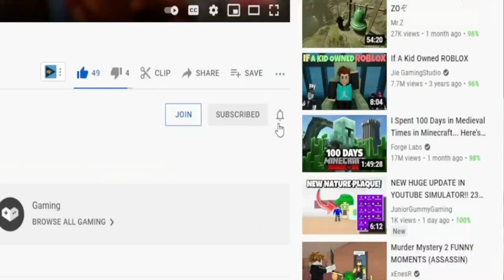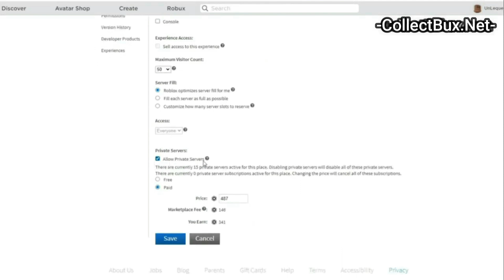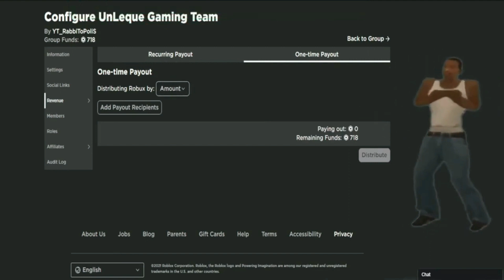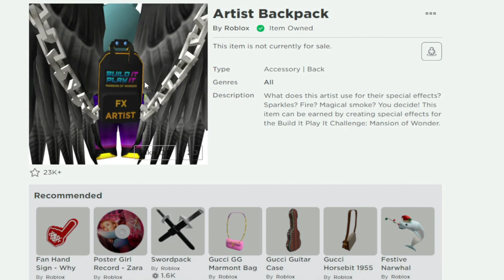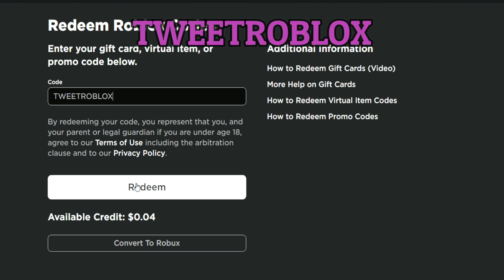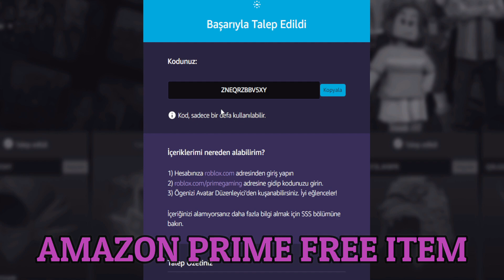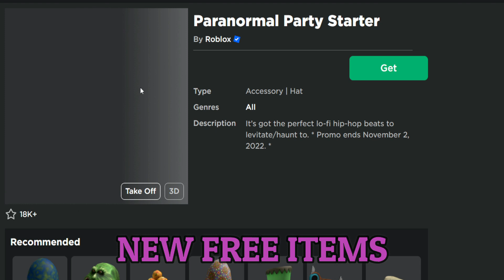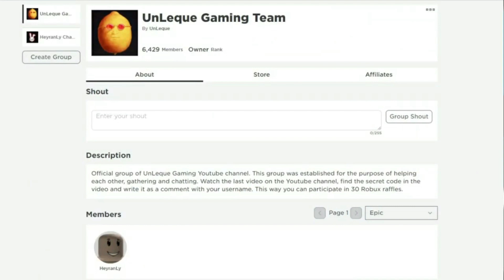*18 CODES!?* ROBLOX NEW Promo Codes And Free Items 2022 November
*18 CODES!?* ROBLOX NEW Promo Codes And Free Items 2022 November